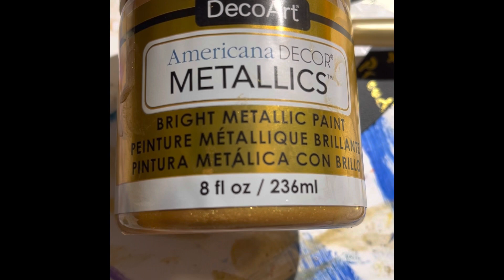DIY Hand Painting on Leather-Jewelry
This video demonstrates painting words and designs on leather and making earrings.

Supplies:

Folkart Treasure Gold acrylic paint:

Silicone trivets

Pendant clasp fish hook
Monvict cutters
Jewelry pliers
Benecreat 12 17 18 Gauge Aluminum wire
Hypoallergenic Earring Hooks, 120 Pieces
Open Jump Rings Kit
12 oz Brilliance spray
12x12 acrylic mirror
necklace chain stainless steel
silver tone stainless steel necklace blanks
goldtone stainless steel necklace blanks 2 holes
Black silk cord necklace
20 guage wire

First Alert EZ Fire Spray
3M 201+ masking tape

Thank you so much for your support. I have lots of tutorials planned to help you create artistic jewelry.

I receive commissions from purchases made through links in this post.